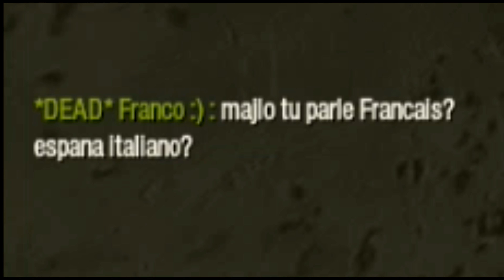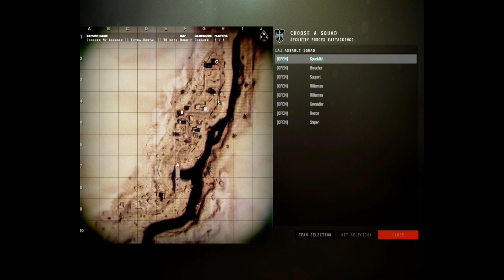majlo lord and saviour | insurgency with GCT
freinds channels
Lakin, Luke and Jaiden don't have youtube channels

Prehistoric park - Dipplidocious